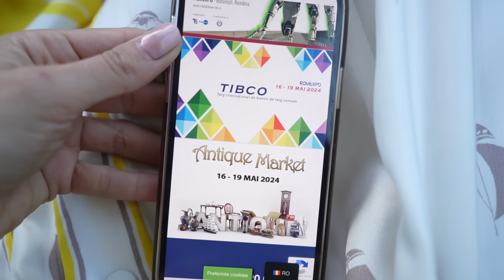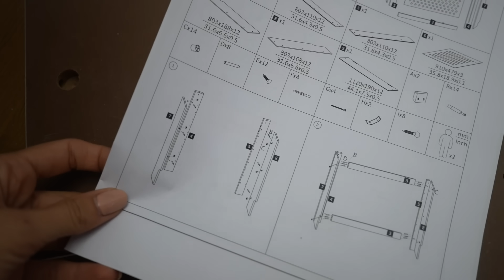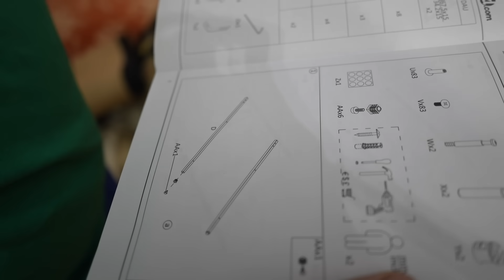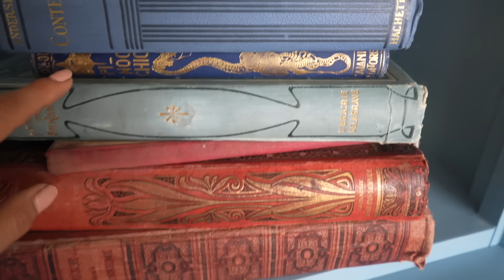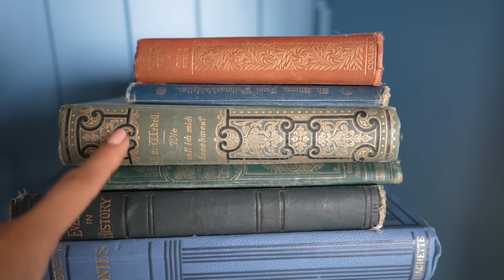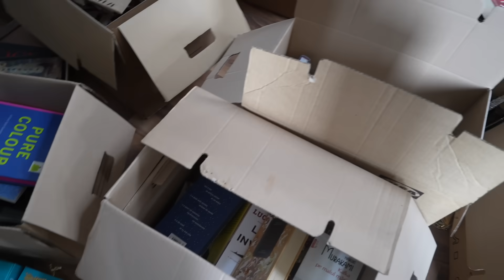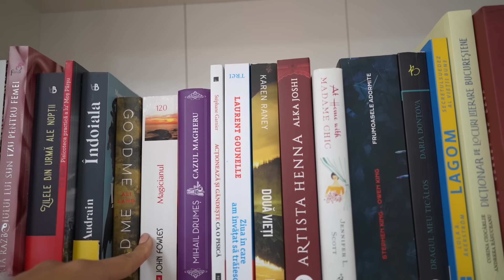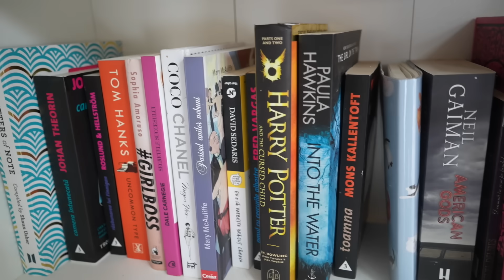Cum am mobilat gradina in stil romantic | Andreea Balaban